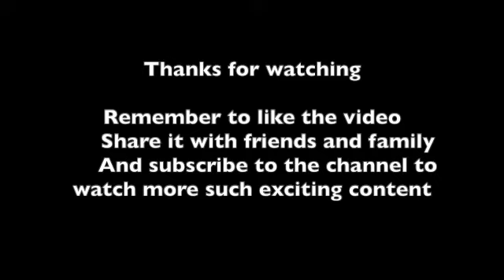Dry Matar Chole | Safed Matar ke Chole | Special tips inside | Aloo Bhujia recipe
In this video, I share with the viewers my recipe for dry matar chole and aloo bhujia. These are both famous dishes in Jharkhand and Bihar and are extremely tasty and easy to make. Plus, I share with the viewers some tips that will make the dishes taste like the ones made in restaurants